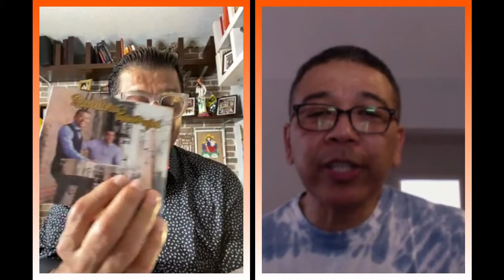DESNUDANDO A | LUISITO QUINTERO | Con Franklin Virguez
Conoce de cerca en esta agradable conversación  los inicios y grandes éxitos de uno de los músicos percusionistas de mayor prestigio en el mundo , el venezolano Luisito Quintero.
Segmento de entrevistas: DESNUDANDO A…

Una Producción de : FV Entertaiment / Franklin&Franklim
Conducido por: Franklin Virguez
Dirección y Edición: Franklim Vallenilla

Puedes ver más entrevistas del segmento DESNUDANDO A...